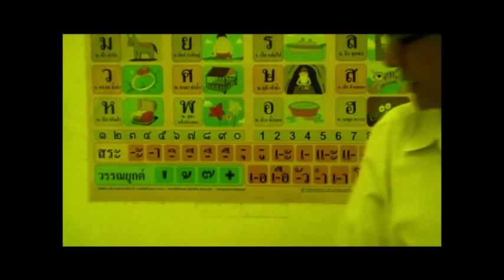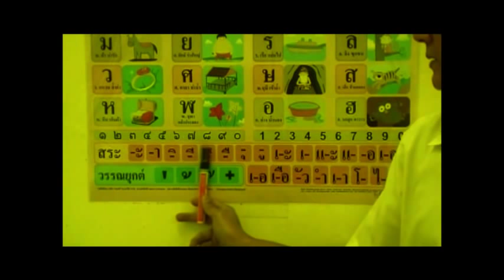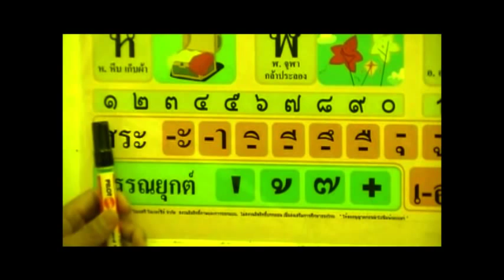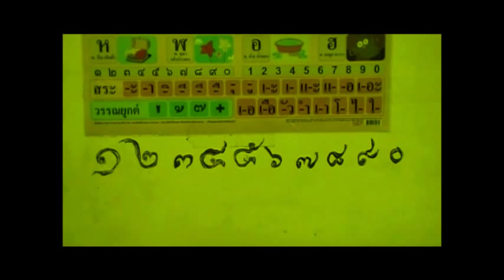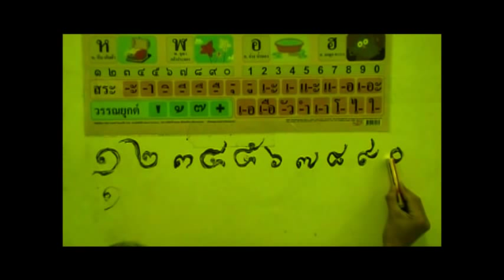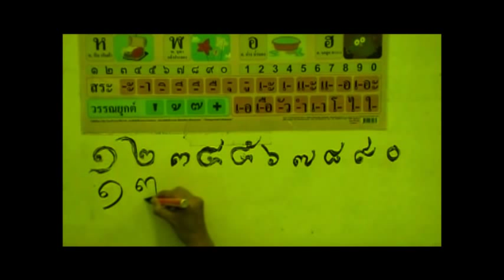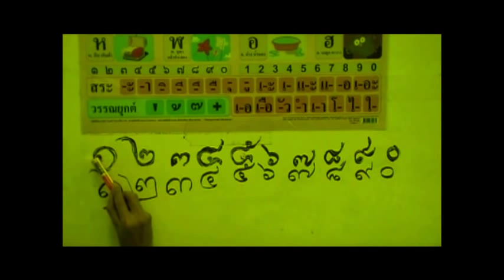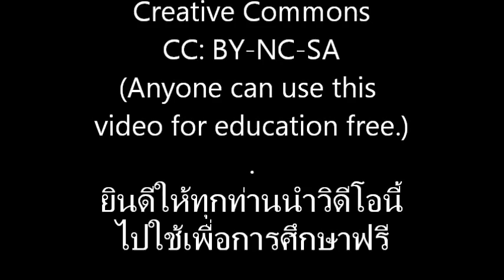0001ReadWriteThai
'0001 Read Write Thai Language' by Wullop M.D. (Thai), videoed by Ashin Janaka, Creative Commons = CC: BY:NC:SA (Anyone can use this video for education free.) - 0001 อ่านเขียนภาษาไทย, นพ.วัลลภ พรเรืองวงศ์ ผลิต, ท่านพระอาจารย์ชนกะ ถ่ายทำ. ยินดีให้ทุกท่านนำไปใช้เพื่อการศึกษาฟรี.